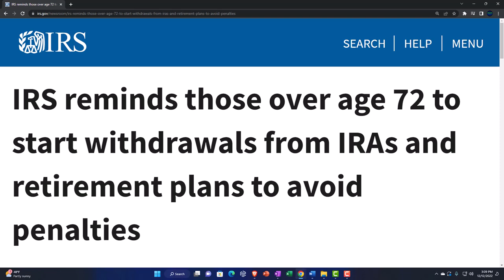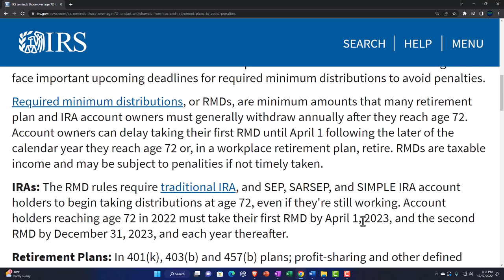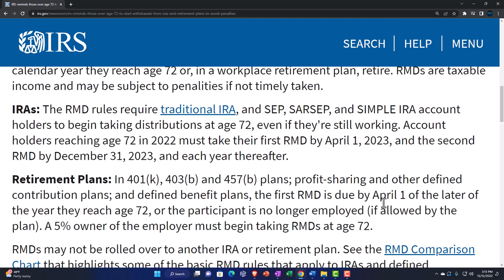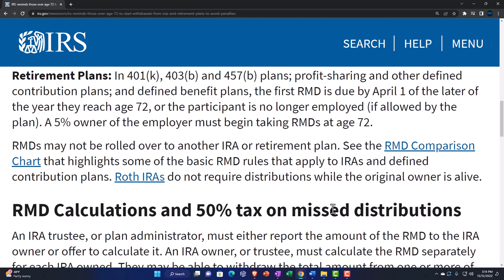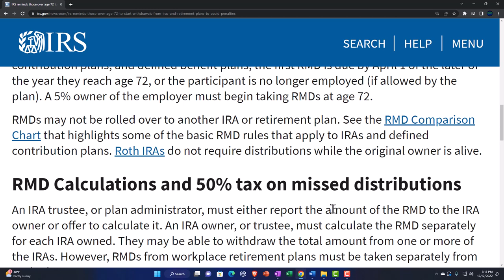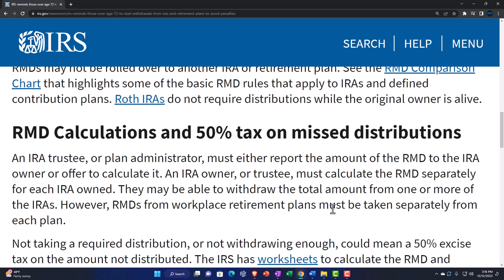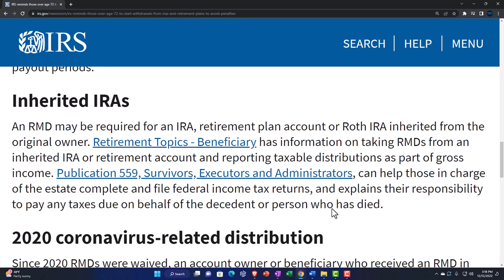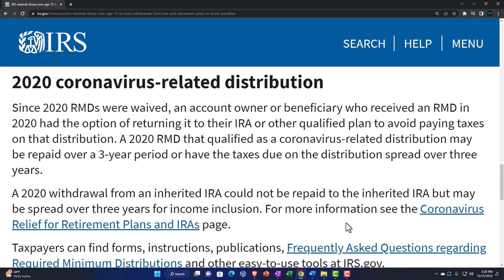IRS reminds those over age 72 to start withdrawals from IRAs and retirement plans to avoid penalties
The Internal Revenue Service today reminded those who were born in 1950 or earlier that funds in their retirement plans and individual retirement arrangements face important upcoming deadlines for required minimum distributions to avoid penalties.

Required minimum distributions, or RMDs, are minimum amounts that many retirement plan and IRA account owners must generally withdraw annually after they reach age 72. Account owners can delay taking their first RMD until April 1 following the later of the calendar year they reach age 72 or, in a workplace retirement plan, retire. RMDs are taxable income and may be subject to penalities if not timely taken.

IRAs: The RMD rules require traditional IRA, and SEP, SARSEP, and SIMPLE IRA account holders to begin taking distributions at age 72, even if they're still working. Account holders reaching age 72 in 2022 must take their first RMD by April 1, 2023, and the second RMD by December 31, 2023, and each year thereafter.

Retirement Plans: In 401(k), 403(b) and 457(b) plans; profit-sharing and other defined contribution plans; and defined benefit plans, the first RMD is due by April 1 of the later of the year they reach age 72, or the participant is no longer employed (if allowed by the plan). A 5% owner of the employer must begin taking RMDs at age 72.

RMDs may not be rolled over to another IRA or retirement plan. See the RMD Comparison Chart that highlights some of the basic RMD rules that apply to IRAs and defined contribution plans. Roth IRAs do not require distributions while the original owner is alive.

RMD Calculations and 50% tax on missed distributions
An IRA trustee, or plan administrator, must either report the amount of the RMD to the IRA owner or offer to calculate it. An IRA owner, or trustee, must calculate the RMD separately for each IRA owned. They may be able to withdraw the total amount from one or more of the IRAs. However, RMDs from workplace retirement plans must be taken separately from each plan.

Not taking a required distribution, or not withdrawing enough, could mean a 50% excise tax on the amount not distributed. The IRS has worksheets to calculate the RMD and payout periods.

Inherited IRAs
An RMD may be required for an IRA, retirement plan account or Roth IRA inherited from the original owner. Retirement Topics - Beneficiary has information on taking RMDs from an inherited IRA or retirement account and reporting taxable distributions as part of gross income. Publication 559, Survivors, Executors and Administrators, can help those in charge of the estate complete and file federal income tax returns, and explains their responsibility to pay any taxes due on behalf of the decedent or person who has died.

2020 coronavirus-related distribution
Since 2020 RMDs were waived, an account owner or beneficiary who received an RMD in 2020 had the option of returning it to their IRA or other qualified plan to avoid paying taxes on that distribution. A 2020 RMD that qualified as a coronavirus-related distribution may be repaid over a 3-year period or have the taxes due on the distribution spread over three years.

A 2020 withdrawal from an inherited IRA could not be repaid to the inherited IRA but may be spread over three years for income inclusion.

Taxpayers can find forms, instructions, publications, Frequently Asked Questions regarding Required Minimum Distributions and other easy-to-use tools at IRS.gov.